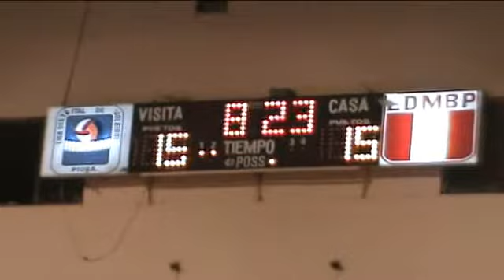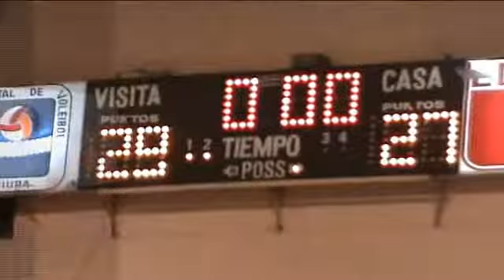Chulucanas Campeón Final de Basquet Parte 02